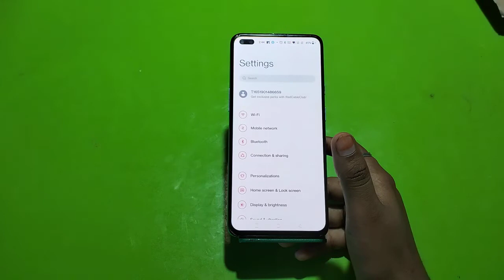Dark mode enable in OnePlus Nord 2T , dark mode setting in OnePlus Nord 2T , how to enable dark mode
Dark mode enable in OnePlus Nord 2T , dark mode setting in OnePlus Nord 2T , how to enable dark mode in OnePlus Nord 2T ,

darkmode_enable_ OnePlus Nord 2T